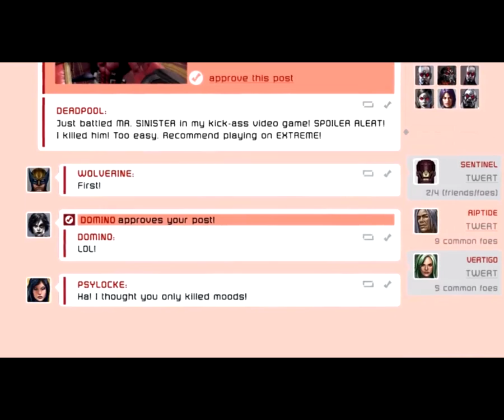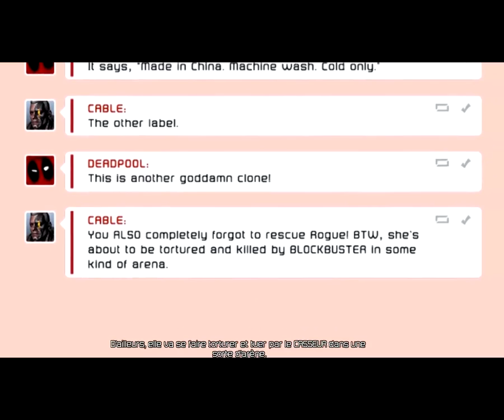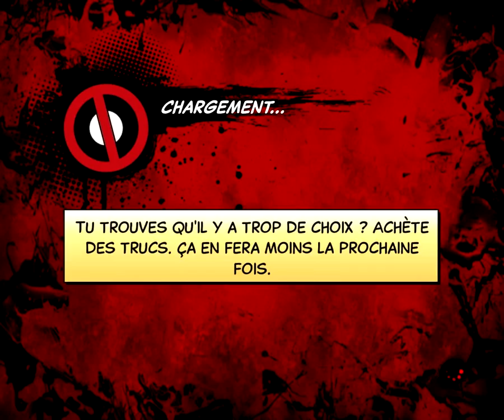Let's Play // Deadpool episode 6: Danse avec la mort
Pour plus de confort, je vous conseille de mettre en HD et en plein ecran ^^

6eme episode d'un nouveau Let's Play sur le jeu Deadpool, le mercenaire totalement fou de chez Marvel. Un jeu bourrin mais delirant, fait en total decouverte et joué sur PC avec une manette de 360.

Dans cet episode, on sauve Malicia, et c'est bien là l'essentiel ! Egalement, on tue des gens importants, on retrouve un gars avec un gros flingue et Deadpool retrouve sa copine. Et accessoirement, on se retrouve démembré, encore...

Merci de votre passage, bon visionnage ! ^^